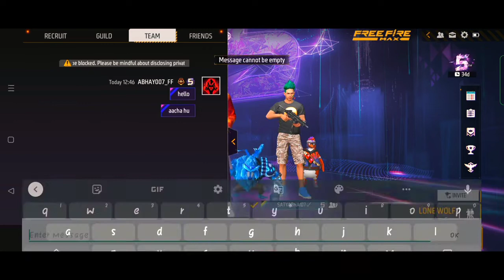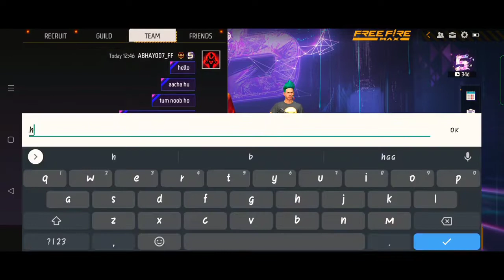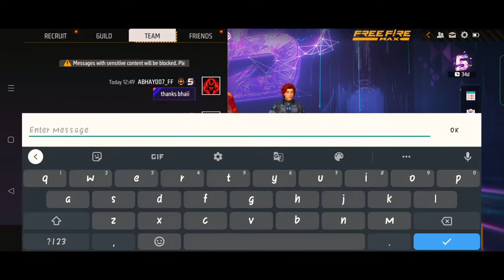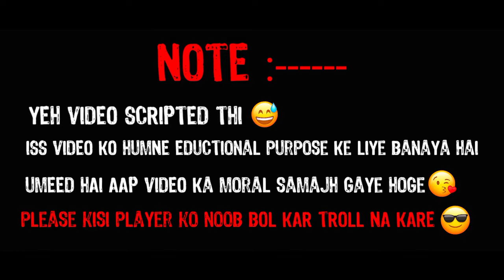Random player call me noob 🤭 ||1vs1 costume challenge||challenge gone wrong 😂😂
Title -Random player call me noob 🤭 ||1vs1 costume challenge||challenge gone wrong 😂😂 @Gaming return

noob vs pro Adam chacha

credit

to bhai sahab is video me muje ek pro player noob samajh raha tha 🤭🤭
to maine bhe us ko costum ke liye challenge kr diya 🥶🥶
shart ye tha ke Jo bhe costum jeetega is video ko apne channel pr uplode karega Bhai yrr mujhe to andar se dhak dhak ho rahaa tha but tumahara bhai ne sab sambhal liya age tum khud dekh lo 😂😂

to guy's video acche Lage to ek like and channel pr naye ho to subscribe Maro yrr oo Jo kal wala button hain uske sath 1 vs 1 karo but click ho jana chahiye 😂😂

Support karte rahna ❤️❤️❤️

RAKSHABANDHAN KO HAMARE SARE BAHIOO BAHNOO KO HARDIK SHUBHKAMNAYE ❤️❤️

HAPPY INDEPENDENCE DAY IN ADVANCE 🇮🇳🇮🇳 JAI HIND ❤️❤️